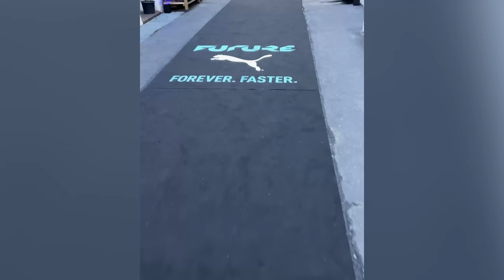Every Player I Meet, I Recreate Their Best Goal